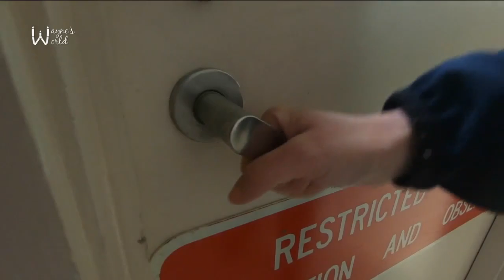Animal Control Officers want to clear up some common misconceptions about their jobs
Animal control officers around the Tri-Cities want to clear up some common misconceptions about their jobs.